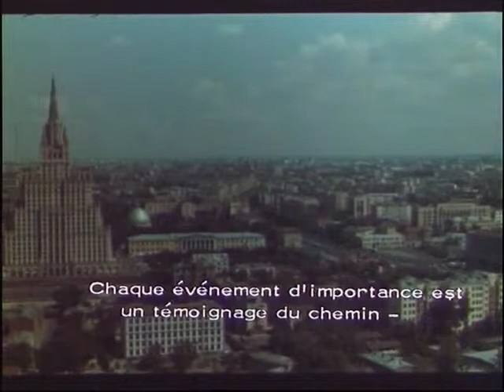L'AÉROFLOT La Flotte de l'Empire Trailer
Pour la première fois dans l'histoire, l'effondrement d'un empire se lit sur la terre comme au ciel. L' Aéroflot, hier, c'était l'Armée rouge bis, 6000 avions, 10.000 hélicoptères, 65.000 pilotes soumis à une autorité sans faille. A travers les témoignages des vétérans de l'aviation soviétique, c'est l'histoire de la plus grande compagnie aérienne du monde qui est retracée.

License Attribution Share Alike